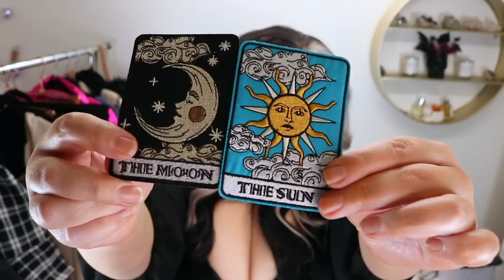SHEIN Curve Plus Size Try On Haul + Holiday Gift Ideas | DEC 2022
*Thank you so much to Shein for partnering with me on this video!

LINKS & MY STATS

FULLEST PART OF BUST - 51"
WAIST -  47.5"
HIPS - 54"
HEIGHT - 5'9

THE BRA

-- GIFTS --

CAT BRACELET -

SHOWER CURTAIN -

MUSHROOM BLANKET -

CAT BED -

TAROT PATCHES -

HEART VASE -

DANCING CATS -

-- CLOTHING --

CHAIN BELT -

 CHAIN BELT -

BLACK DRESS -

BLACK PEEKABOO SWEATER -

BLACK AND WHITE MINI SKIRT -

BROWN COLORBLOCK DRESS -

FISHNET SWEATER -

SPLIT LEG DENIM -

HOT PINK JACKET -

LACE CAMI TOP -

BLACK SKINNY JEANS -

DENIM JACKET -

PLAID JACKET -

BLACK FUZZY JACKET -